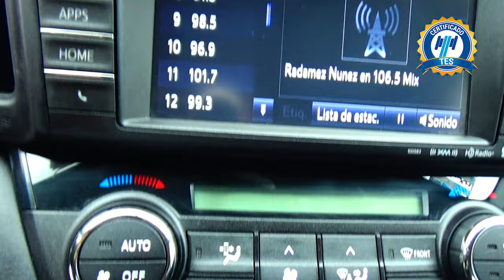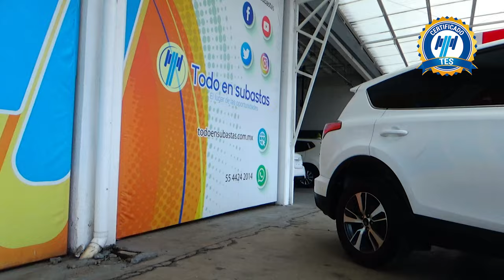Toyota / RAV4 / 2017 - 16257